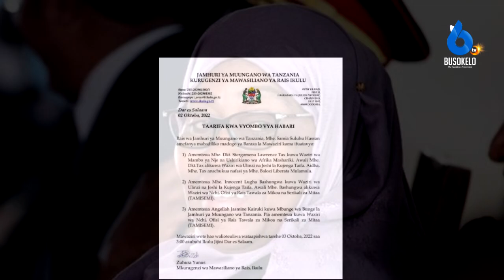Bashungwa Ahamishiwa Ulinzi na Jeshi la Kujenga Taifa